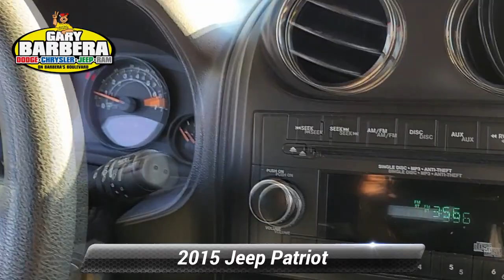Certified 2015 Jeep Patriot Sport, Philadelphia, PA P75027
Barberas Autoland